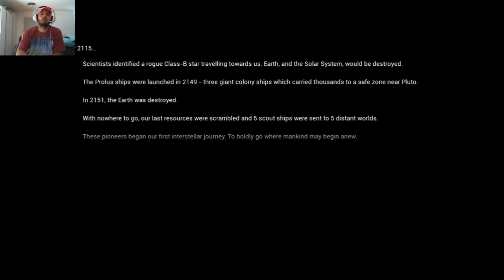The Solus Project (PS4 / Pt-br): Conhecendo o Game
The Solus Project (PS4 / Pt-br): # 01 - Conhecendo o Game

The Solus Project é um jogo single player no estilo survival, desenvolvido utilizando a Engine Unreal 4. Durante a aventura, você está encarregado de explorar um planeta hostil e supostamente abandonado.

Na pele de um astronauta enviado para o espaço sideral em busca de um novo mundo para abrigar a humanidade, pois a Terra já está à beira da destruição. No entanto, após a longa viagem, ao chegar no planeta pré-definido, você descobre que é o único sobrevivente da tribulação.

Para piorar tudo, uma mensagem gravada no computador da espaçonave relata que a Terra provavelmente já não existe mais, ou seja, você realmente está completamente sozinho. Portanto, é preciso tomar cuidado enquanto caminha para conhecer a sua nova casa, afinal esse novo mundo é um mistério completo e não há ninguém por perto para ajudá-lo.

Veja também:

(Gameplay completa do game Don´t Knock Twice - Forma Tradicional)

(This is the Police - Conhecendo o Game)

(The Escapists 2 - Conhecendo o Game)

(Playlist com vários vídeos do game The Escapists 2)

(Primeira Temporada de 7 Days to Die Modo Insano)

(Primeira Temporada de Yonder: The Cloud Catcher Chronicles)

(Primeira Temporada de This War of Mine)

(Gameplays do jogo How to Survive 2)

. Metas Iniciais do Canal .

-- 100 inscritos --
-- 200 inscritos --
-- 300 inscritos --
-- 400 inscritos --
-- 500 inscritos --
-- 1000 inscritos --

. Como alcançar as Metas? .

-- Foco --
-- Determinação --
-- Comprometimento --
-- Transparência --
-- Seriedade --
-- Conteúdo de Qualidade --